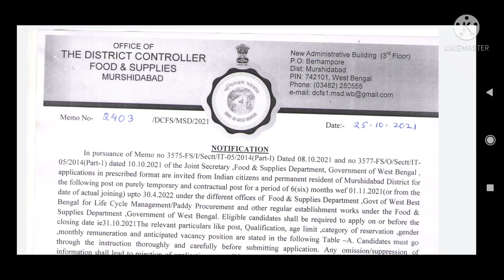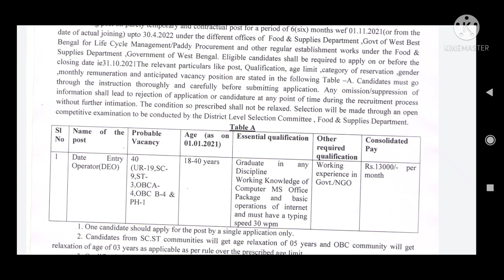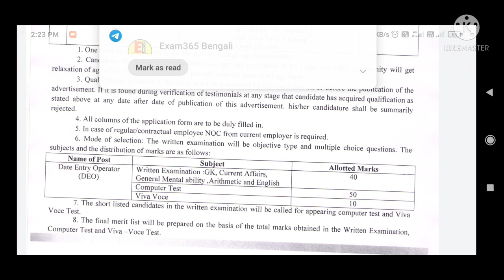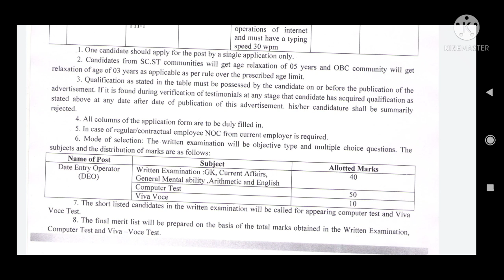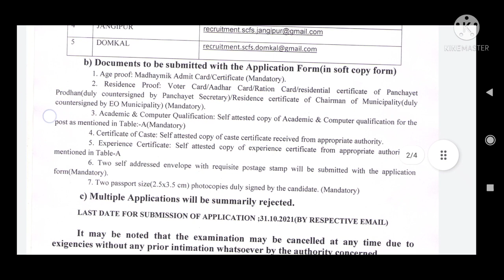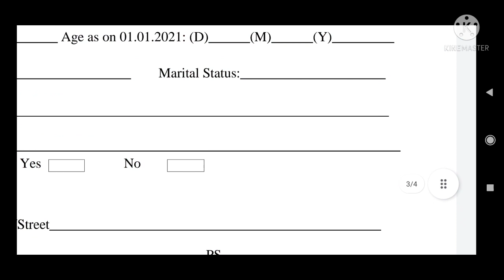রাজ্যের খাদ্য দপ্তরে চাকরি। Official Notice । Data Entry Operator ।।